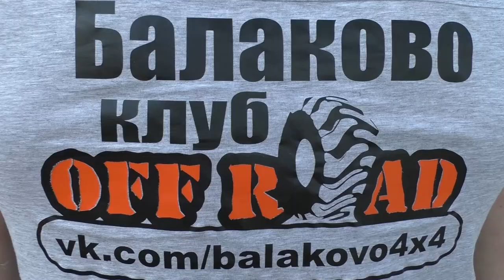Гонка "Бобёр Трофи"